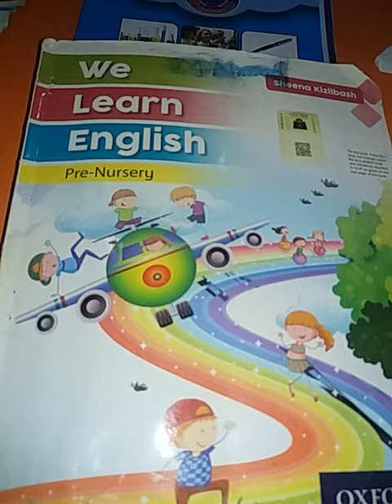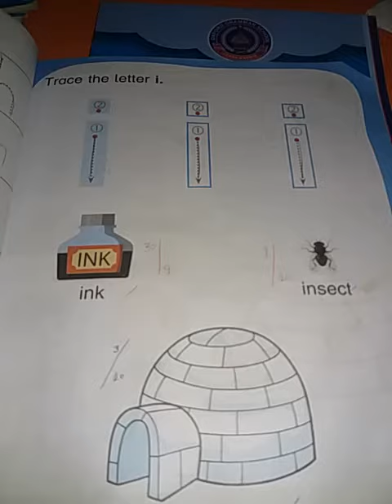Class PG English Phonics letter "i"